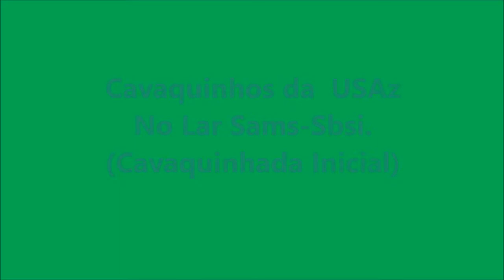Cavaquinhos da UZAz Cavaquinhada no Lar Sams Sbsi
Cavaquinhada no Lar Sams Sbsi, em dia de Sardinhada